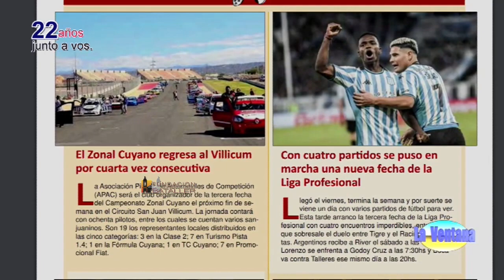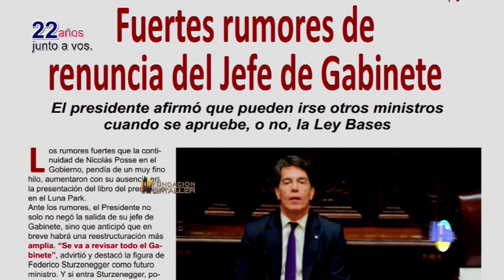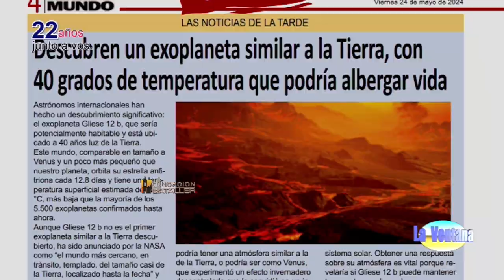Infidelidades reales; cómo se hace el locro; el fenómeno Milei y cuando la obra social no cubre nada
Programa La Ventana del 24 de mayo de 2024, que conducen Juan Carlos Bataller y Juan Carlos Bataller Plana y que contó con la participación de Patricia Moreno y Johana Icazati. Estuvieron invitados: Maximiliano Aguiar, director de Acierto, sociólogo; José Martín, cocinero y los periodistas Luis Eduardo Meglioli, Oscar Rodríguez Sánchez y Tonchi Méndez.